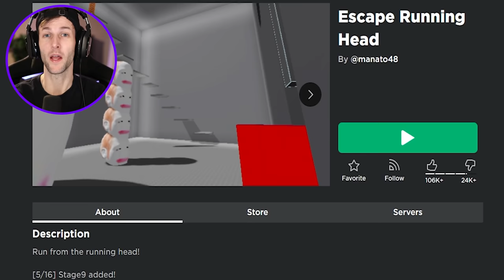ROBLOX ESCAPE RUNNING HEAD!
In this video we play Roblox Escape Running Head!